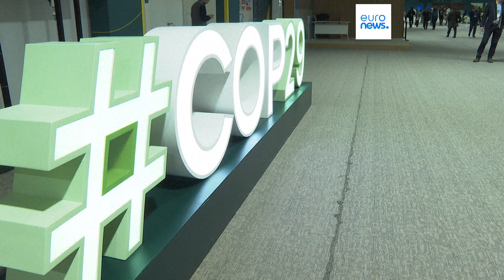La COP29 está cerca del fracaso y, como siempre, siempre es una cuestión de dinero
Para los países en desarrollo y los más expuestos, el objetivo financiero anual propuesto de un cuarto de billón de dólares es demasiado bajo.